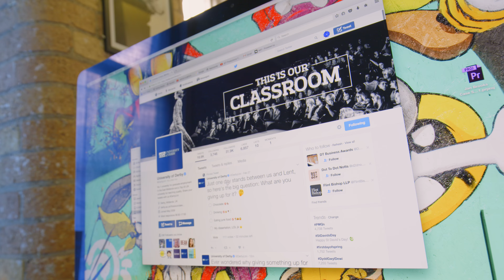University of Derby - Digital Marketing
Discover the fast-paced world of digital marketing at the University of Derby and uncover how you can make an exciting career for yourself on our BSc (Hons) Marketing (Digital) degree course. For more information please visit: